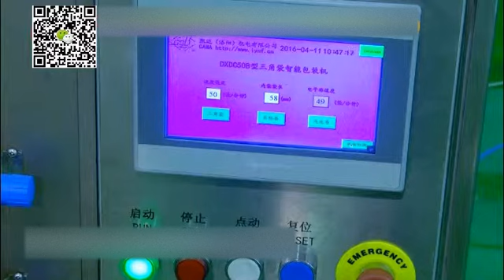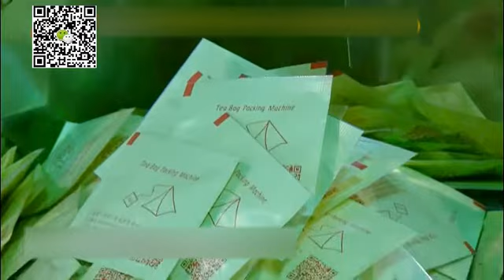36 Years Factory tea bag packing machine Pyramid tea bag machine with outer bag packing solutions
In this tea bag packing machine video, you will see how to make pyramid teabags with a set of tea bag machines.
the tea machine shows From Feeding materials to pyramid tea bags go into outer bags.
For starting a business company, I recommend the below machine to you.

2) Model C6 Crimped outer bag with tea bag packing machine. Outer bag materials are Pure paper.

Follow me at these places below and say hi!